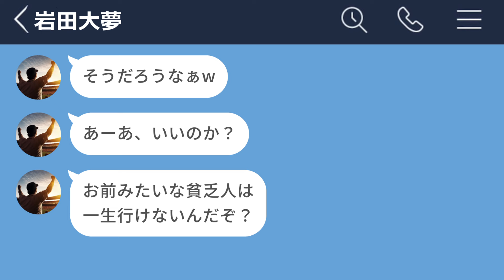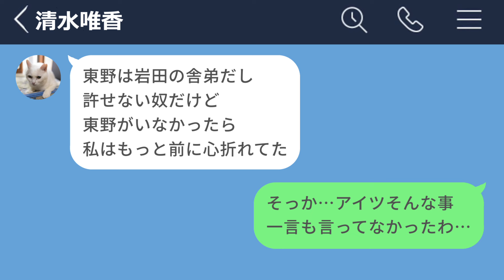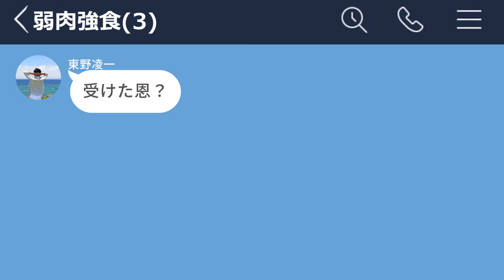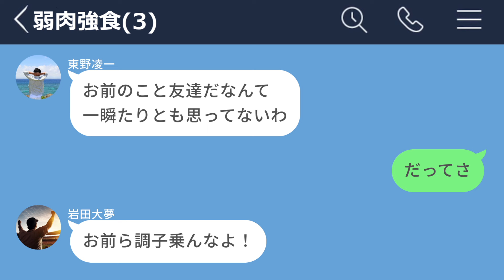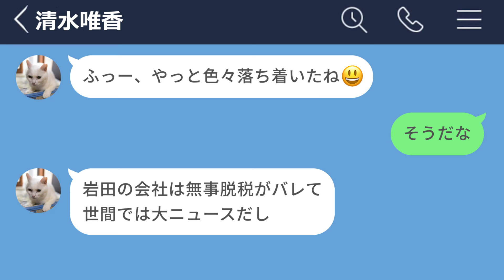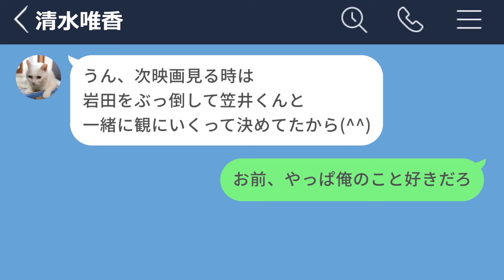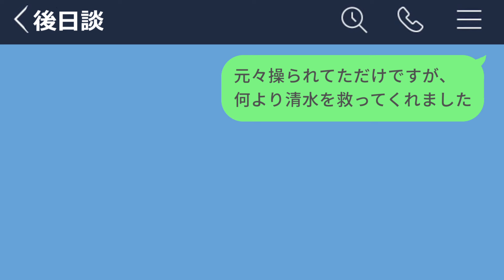【LINE】高校でイジメを受けていたら美人生徒会長に救われた【後編】